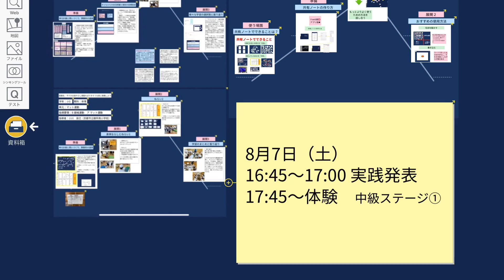【ロイロ授業フェス2021】共有ノート 小川辰巳先生授業紹介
2021年8月5日から7日開催のロイロ授業フェス2021の授業紹介動画です！
京都市立御所南小学校　小川辰巳先生の国語の模擬授業の紹介です！
※参加費用は無料です！
※事前お申し込みが必要です！
▼ロイロ授業フェス2021詳細

みなさまのご参加お待ちしております！